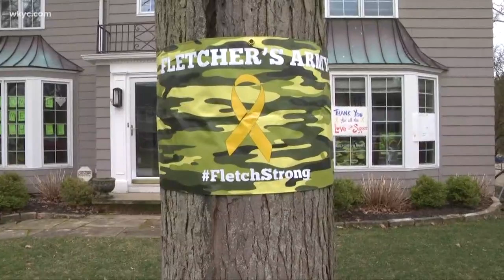Rocky River boy gets special surprise after bout with cancer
12 year old, Fletcher Rollinson beat a rare cancer. Once at home,all he wanted to do was play with friends, but COVID-19 interfered. Here's what happened next.